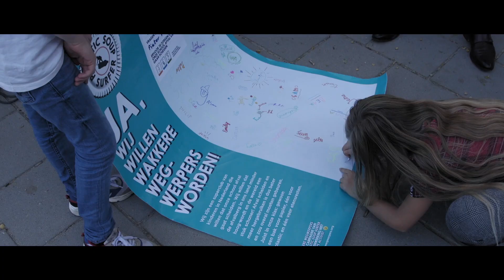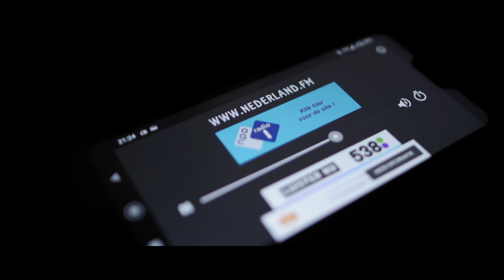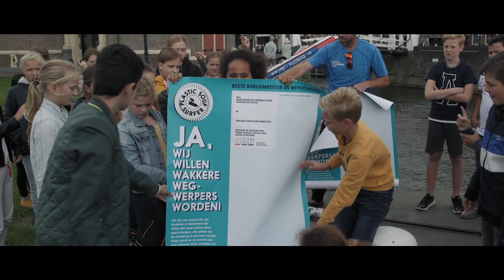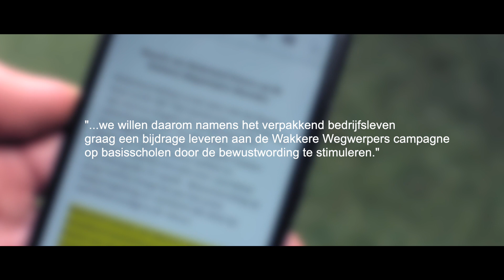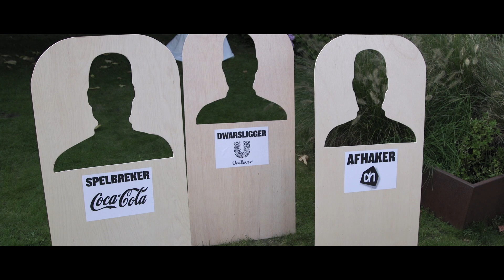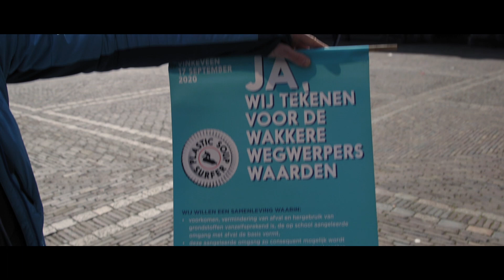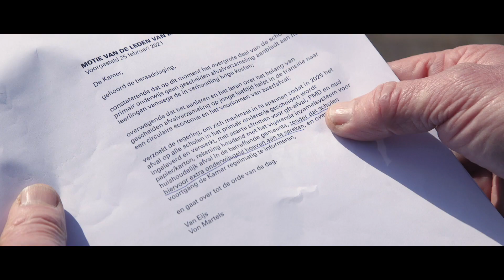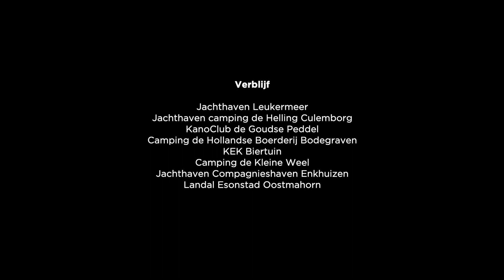Documentaire Plastic Soup Surfer, Wakkere Wegwerpers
Merijn Tinga strijd al jaren tegen plastic vervuiling. Wat hem opviel is dat op scholen zelden afval wordt gescheiden. Dat terwijl afvalscheiding in de klas de gewoonste zaak vóór de wereld zou moeten zijn. Dit zou de basis moeten zijn voor de rest van het leven.

Dat het in de klas nauwelijks gescheiden wordt komt doordat afval op scholen onder bedrijfsafval valt. Dat laten ophalen kost extra geld en moeite - dat terwijl het huishoudelijk afval is.

Hij wilde dat veranderen. Op de manier die hij het beste kan. Met een surfboard. Door te agenderen en te verbinden.

De doorbraak is aanstaande. Het resultaat is verrassend.

De film volgt de tour wakkere wegwerpers tour van 2020
van Maastricht naar Schiermonnikoog

Film door Victor Kaijser Bots